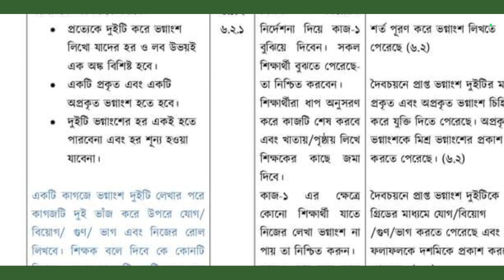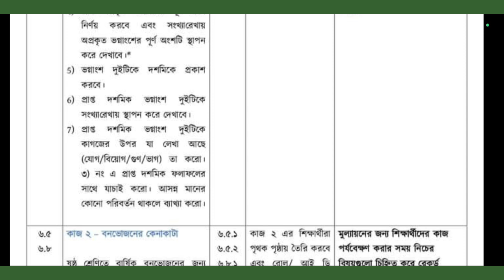৬ষ্ঠ শ্রেণির গণিত || বাৎসরিক পরীক্ষার প্রশ্ন ও উত্তরের নমুনা